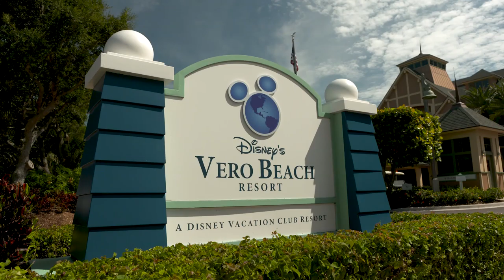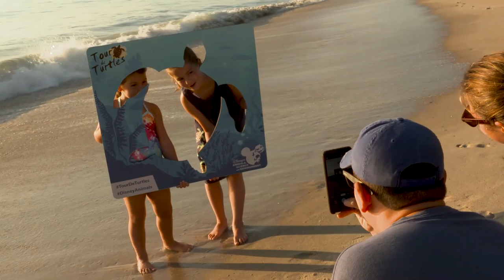Disney’s Vero Beach Resort 12th Annual Tour De Turtles w/Hatchlings & Loggerhead Sea Turtle Release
Disney's Vero Beach Resort held it's 12th Annual Tour De Turtles today. They shared footage with us, including hatchlings and the two loggerhead turtles being released. From Disney: "Earlier today at Disney's Vero Beach Resort, researchers from the Sea Turtle Conservancy (STC) and Disney's Animals, Science and Environment (ASE) team released two loggerhead sea turtles as part of the 12th annual Tour de Turtles "migration marathon."'

Video provided by Disney and edited by Jeff Lange